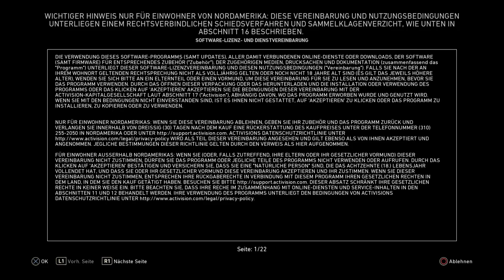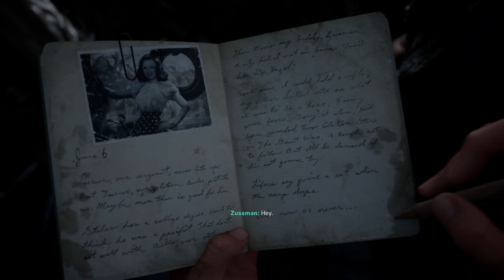Call of Duty®: WWII.#01.Part#01.